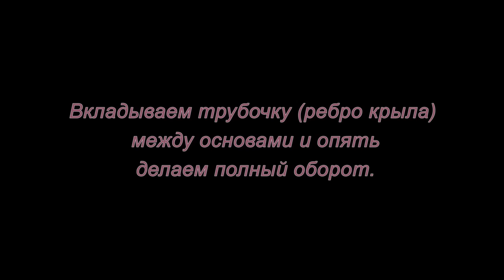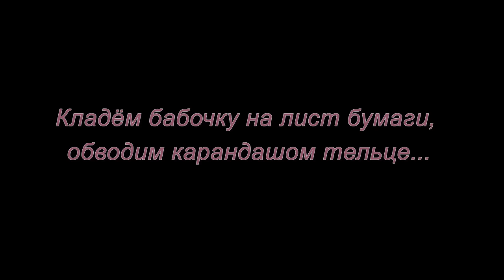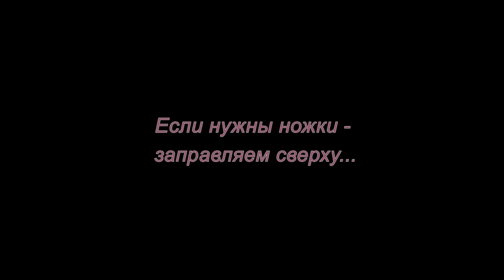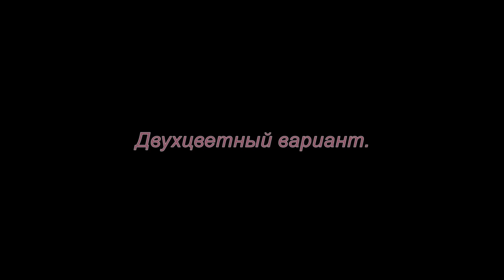Бабочка из трубочек. Мастер-класс.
В этом мастер классе вы увидите как сделать бабочку из трубочек. Источник